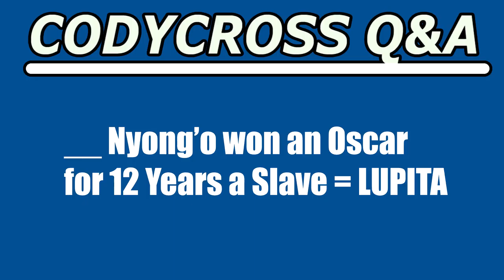Nyong’o won an Oscar for 12 Years a Slave (CodyCross Crossword Answer)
Nyong’o won an Oscar for 12 Years a Slave answer